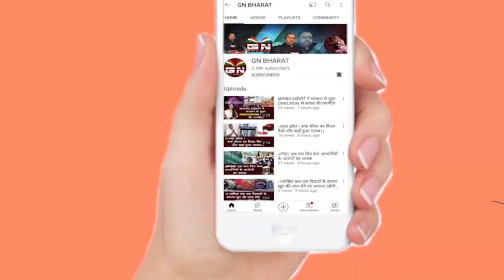1932 खतियान के लिए 21 किलोमीटर दौड़े पूर्व विधायक अमित महतो रचा खतियानी इतिहास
1932 खतियान के लिए 21 किलोमीटर दौड़े पूर्व विधायक अमित महतो रचा खतियानी इतिहास